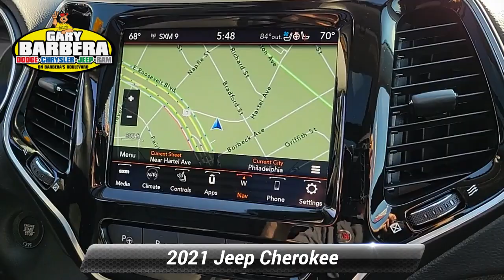Used 2021 Jeep Cherokee Limited, Philadelphia, PA P38956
Barberas Autoland